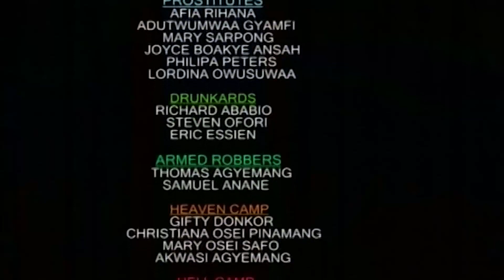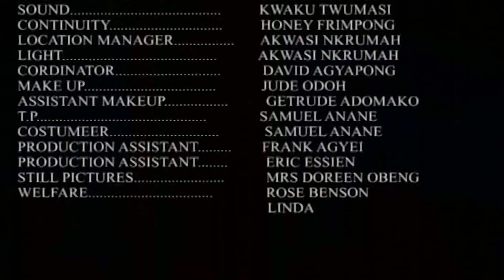BISA AWURADE PART 3